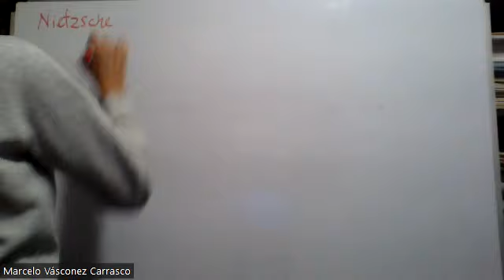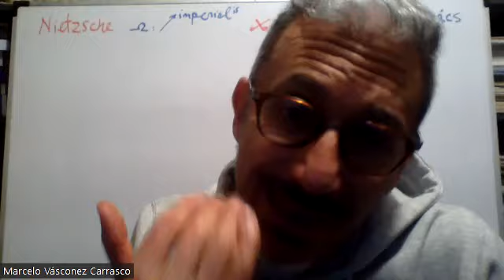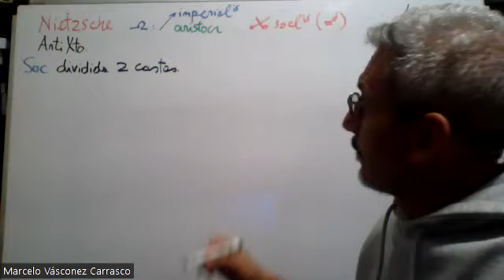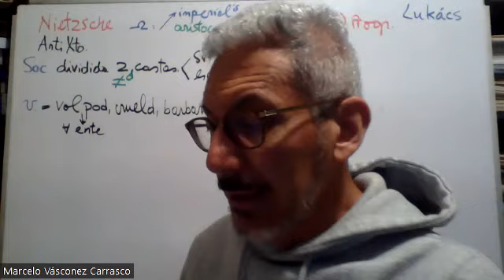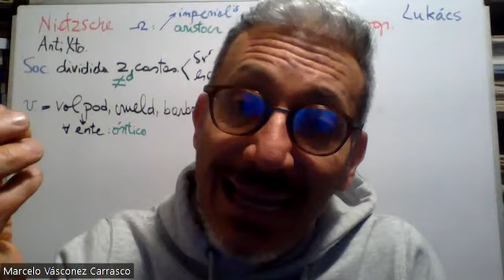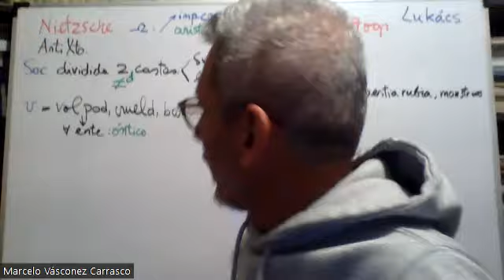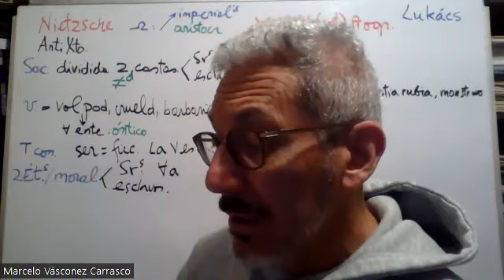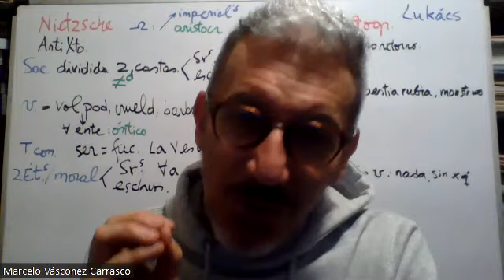Nietzsche, precursor del imperialismo fascista.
Exposición del Cap. 3 del Asalto a la razón de G. Lukács, en la cual trato de sustentar su tesis de que Nietzsche es el irracionalista que sentó las bases ideológicas para el advenimiento del fascismo hitleriano: sociedad dividida en castas; moralidad de la crueldad y barbarie, del todo vale; el super-hombre como la bestia salvaje sin freno; la necesidad del terrorismo; su ataque a la igualdad, y los valores cristianos (la fraternidad, el amor).